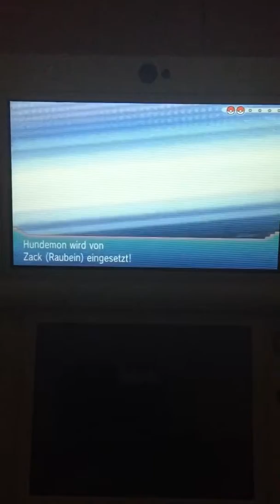Let's Play Pokémon Alpha Saphir Part 74: Die Rache Kyogres!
Begib dich auf ein Abenteuer durch die Hoenn-Region!

In  Pokémon Alpha Saphir beginnt das Abenteuer in einem Dorf namens Wurzelheim in der Hoenn-Region. Hoenn besteht aus einer großen Hauptinsel sowie unzähligen kleineren Inseln, die wie grüne Sprenkel aus dem tiefblauen Meer hervorragen, das die Region umgibt. Im Herzen der von satten Grünflächen geprägten Hauptinsel streckt sich ein aktiver Vulkan gen Himmel, aus dem ununterbrochen Asche herabrieselt. Die Hoenn-Region besticht durch ihre üppige Natur und beheimatet eine bunte Mischung an Pokémon, die mit den dort ansässigen Menschen in Harmonie zusammenleben.